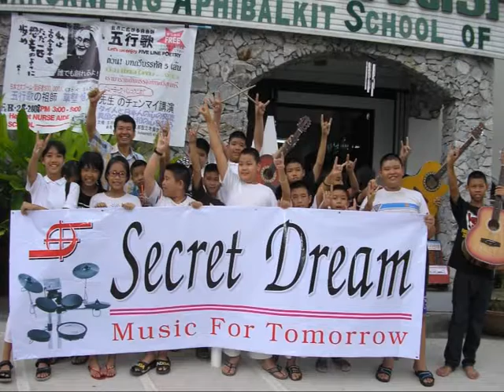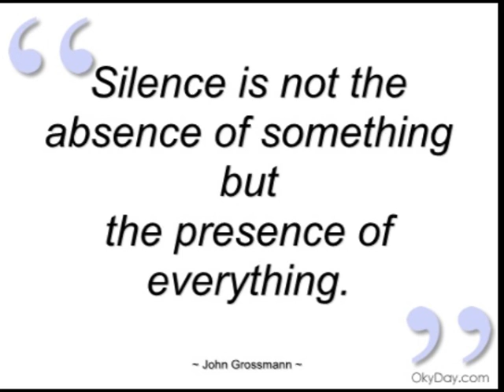ดนตรีบำบัด สำหรับ เด็กพิเศษ ออทิสติก, ดาวน์ซินโดรม และ ผู้สูงอายุ อัลไซเมอร์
ดนตรีบำบัด สำหรับ เด็กพิเศษ ออทิสติก, ดาวน์ซินโดรม และ ผู้สูงอายุ อัลไซเมอร์ Music Therapies for Autistic, Down Syndrom Children and Elderly, Alzheimer Case 30.20.18 mns
อาจารย์ อภิปรัชญ์ คืนดี โรงเรียนนครพิงค์อภิบาลกิจ รางวัลดีเด่น กระทรวงศึกษาธิการ เชียงใหม่ โทร 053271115, 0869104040
อาจารย์ กมลปภัศน์ ประกอบผล โรงเรียน ดนตรีและภาษา รางวัลดีเด่น กระทรวงศึกษาธิการ เชียงใหม่
ออกบูธ วันที่ 2-5 กค 2018 ณ เมืองทองธานี อิมแพค กรุงเทพ ฯ